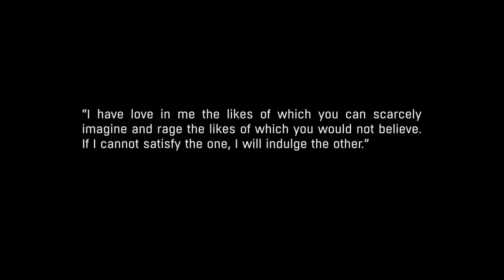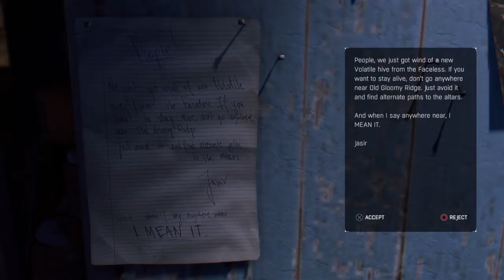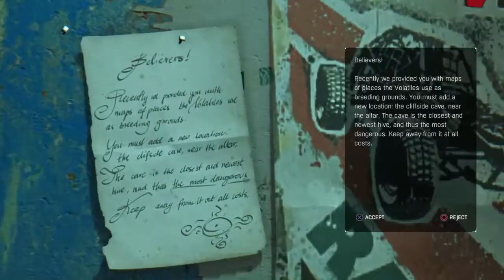Dying light the following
Help me achieve my goal by joining my channel! 90% .. 2.91K/3.2K
Welcome to the livestream, sit back and enjoy the stream. Today we are going to be playing Dying light the following DLC with the help of TheJenSeries ^-^

Also I apologize for wasting a few minutes at the beginning, I didn't notice I needed to go main menu in order to start The following quest. The following start at 27:19